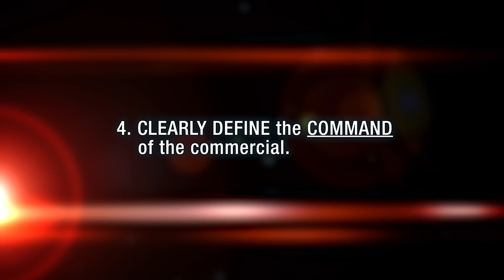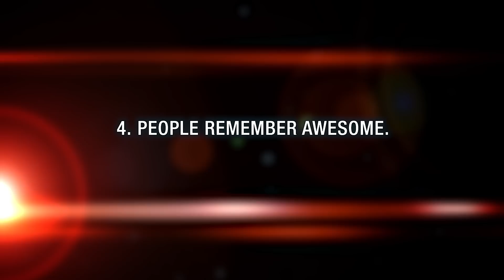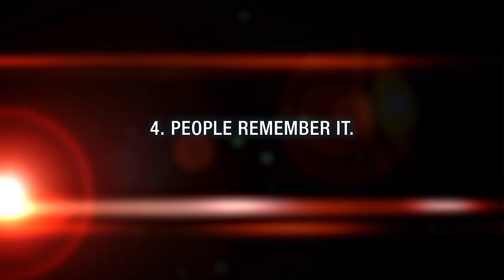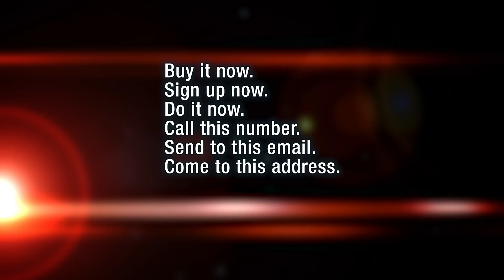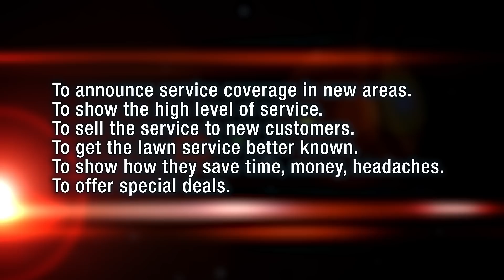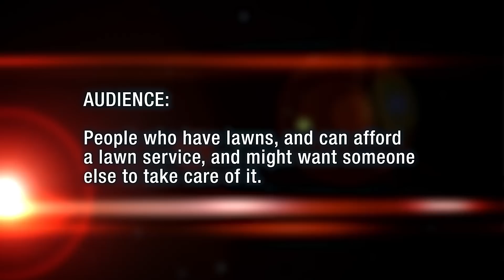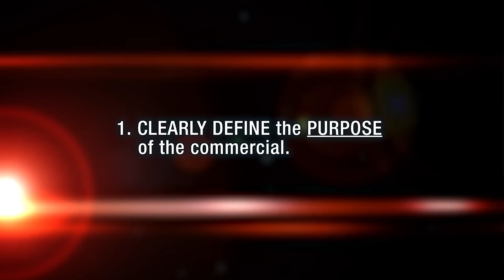CREATING A COMMERCIAL: Tips for Filmmakers and Clients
Creating a commercial or ad? Here's some tips and a checklist. Also, it's Halloween, so I dress like a Scotsman - MY SINCERE APOLOGIES TO ALL SCOTS! I also get crazy with a buzzer, and do the "One-Take Dance". Happy Halloween to ALL!

THE CHECKLIST::

ONE: CLEARLY define the PURPOSE of your commercial.
TWO: CLEARLY define the AUDIENCE for your commercial.
THREE: CLEARLY define the MESSAGE of the commercial.
FOUR: CLEARLY define the COMMAND for your commercial.
FIVE: CREATE the commercial.

Canon 5D: Amazon
Canon 50mm: Amazon
Rode NTG-3: Amazon
Zoom H6: Amazon
Aputure Tri-8 Kit: hAmazon

B&H:

Canon 5D
Canon 50mm
Rode NTG-3
Zoom H6
Aputure Tri-8 Kit